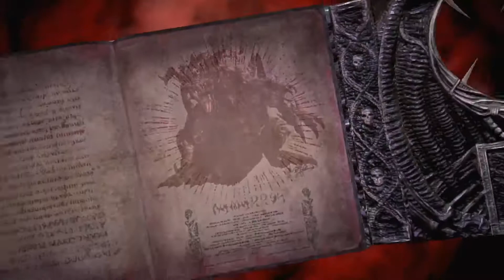Bayonetta 3 - Cumulonimbus Boss Fight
Hello Bayonetta Fans. .
This is Bayonetta 3 Boss Fight. .
In this video here is a 1st Boss Fight
The Heavy Humanoid Decisive Unit
"Cumulonimbus" from Verse 2 Prologue on Bayonetta 3. .